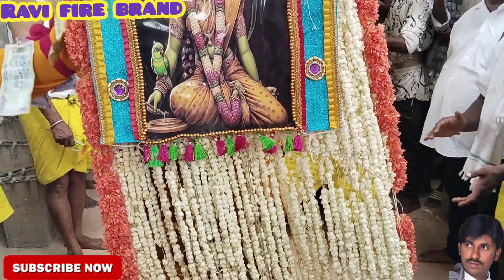ವಿಶ್ವ ಪ್ರಸಿದ್ದ ಶ್ರೀ ಪೂಜಮ್ಮ ದೇವಿಯ ಕರಗ ಮಹೋತ್ಸವ | ಜಂಗಕೋಟೆ ಬೆಂಗಳೂರು ಮಾಲೂರ್ ಹೊಸಕೋಟೆ ಕರಗ